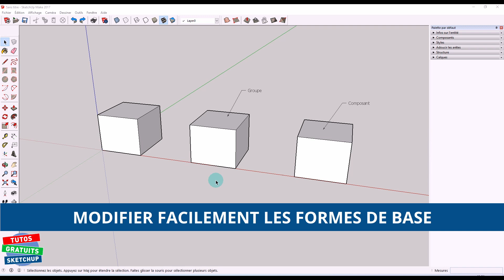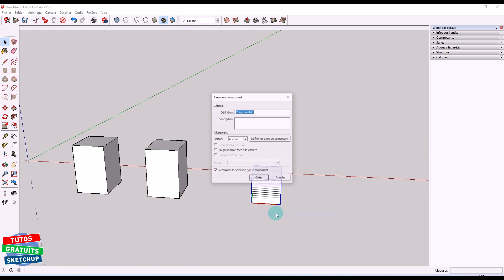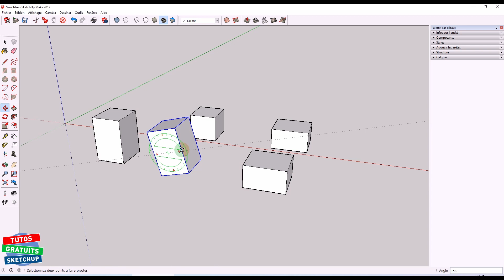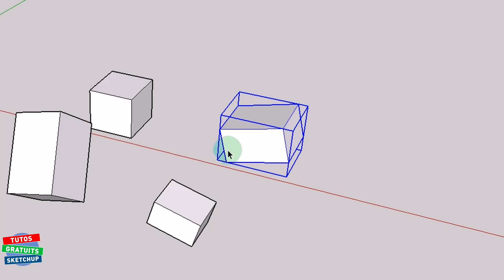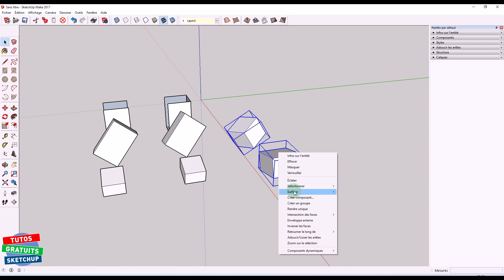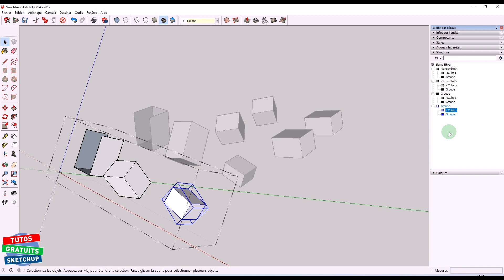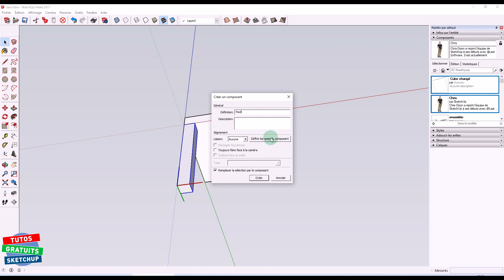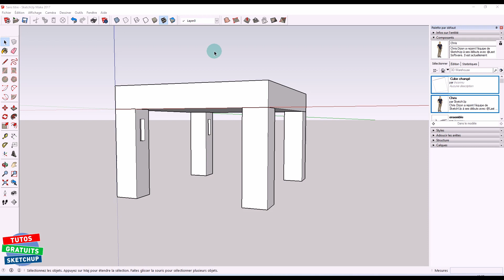APPRENDRE SKETCHUP - TUTO 3 - GROUPE / COMPOSANT : les CRÉER, les MODIFIER, les COPIER, SUPPRIMER...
➤ Dans ce TUTO n°3 :
➤ POURQUOI il est NÉCESSAIRE d'utiliser des GROUPES ou des COMPOSANTS ?
➤ Comment les CRÉER,
➤ Les MODIFIER,
➤ Les ÉCLATER, les SUPPRIMER
➤ Les TOURNER,
➤ Les DÉPLACER,
➤ Les COPIER,
➤ Les RENOMMER,
➤ Des ASTUCES... et bien D'AUTRES CHOSES
➤ APPRENDRE SKETCHUP : FORMATION GRATUITE spéciale DÉBUTANT, NOVICE

 ✅ Merciiiiiii 👌👏

─── TUTO 3 - LES CHAPITRES
     00:00 → Introduction et LIENS IMPORTANTS
     00:47 → POURQUOI utiliser des GROUPES ou des COMPOSANTS
     02:05 → CRÉER des GROUPES, COMPOSANTS : Partie 1 : LES GROUPES
     02:33 → COMMENT ça marche 1 Groupe ou 1 Composant ?
     02:56 → MODIFIER 1 Groupe ou 1 Composant
     03:21 → CRÉER des GROUPES, COMPOSANTS : Partie 2 : LES COMPOSANTS
     03:50 → Les DIFFÉRENCES entre Groupe et Composant
     04:46 → SUPPRIMER, ÉCLATER 1 groupe, 1 Composant
     05:11 → DÉPLACER 1 objet grâce aux Groupes
     05:35 → TOURNER (Grâce à) 1 Groupe, 1 Composant
     06:07 → Les Composants NE SE MODIFIENT PAS !!! Problème ou Astuce ?
     07:22 → DÉLIMITATIONS d'1 Groupe, d'1 Composant
     09:06 → Créer 1 Groupe, 1 Composant avec PLUSIEURS FACES
     09:37 → Créer 1 Groupe, 1 Composant avec PLUSIEURS DESSINS
     10:15 → MODIFIER 1 Groupe, 1 Composant à L'INTÉRIEUR d'un Groupe ou Composant
     10:54 → TOURNER ou MODIFIER 1 GRAND Groupe ou Composant
     11:35 → STRUCTURE : REPÉRER les Groupes, Composants
     12:45 → ASTUCE avec STRUCTURE
     13:03 → MODIFIER le NOM d'un GROUPE
     13:14 → MODIFIER le NOM d'un COMPOSANT
     14:16 → INTÉGRER facilement "NOS COMPOSANTS"
     14:40 → EXERCICE : ASTUCES avec les Composants